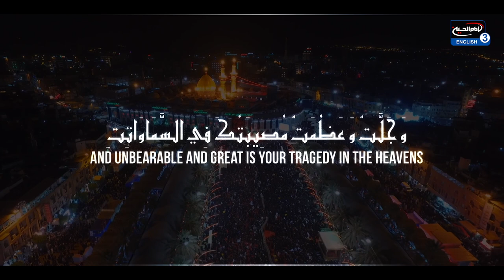Every living and non-living creation of Allah (SWT) cries for Imam Al Hussain (AS)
The human tear isn't the only one that pours for Imam Al Hussain (AS), when we look at the narration that states "the throne of Allah (SWT) is shaken when a drop of Imam Al Hussain (AS)'s blood was spilt" then it is needless to say that every living and non-living creation of Allah (SWT) cries for Imam Al Hussain (AS).

The remembrance of the martyrdom of Imam Al-Hussain (AS), His companions, His Family resonates in the heart of every lover of the Ahlulbayt (AS), many times we forget the blessing that Allah (SWT) has bestowed upon us and neglect the importance of ziyarat ashura. Our imams (AS) have taught us the best way to visit and send our respect to Aba Abdillah Al-Hussain (AS) and what better way than Ziyarat Ashura.